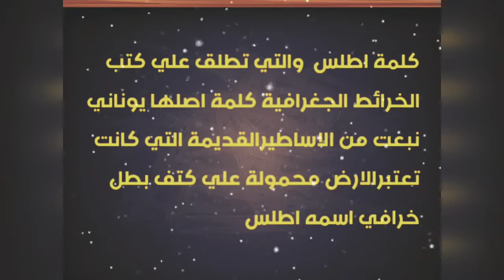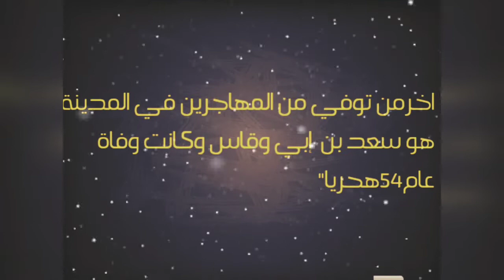معلومة في تصميم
معلومات سريعة علي الماشي مما قرأت. يارب يعجبكم